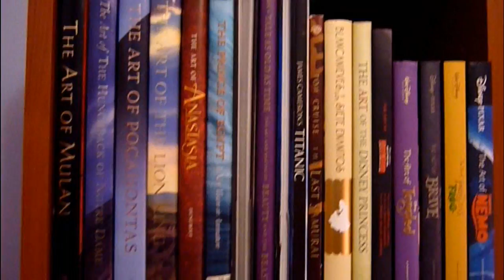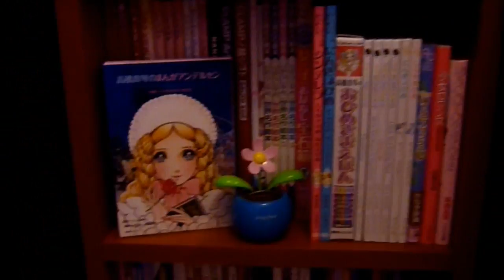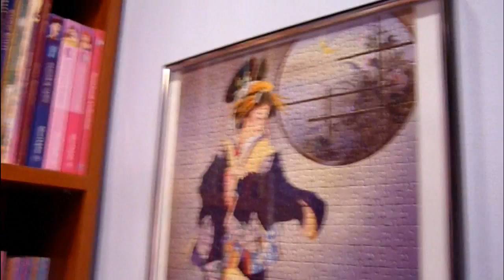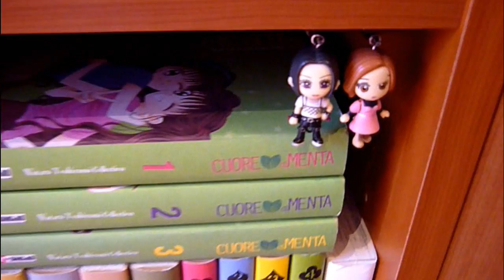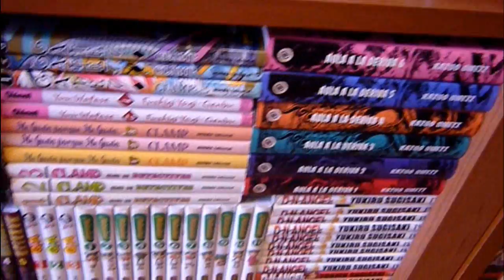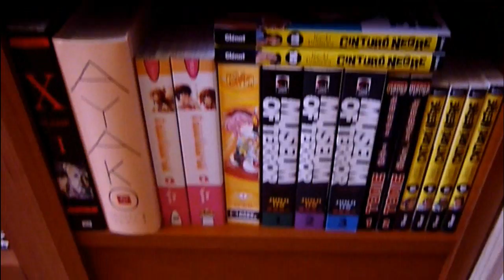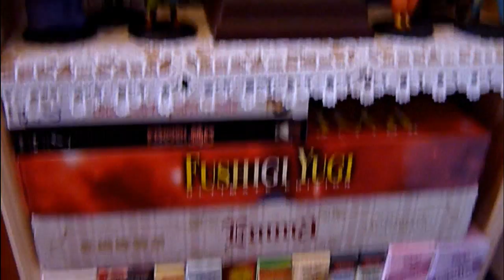Mi habitación manga II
Segunda visita a mi habitación manga con las novedades más recientes.